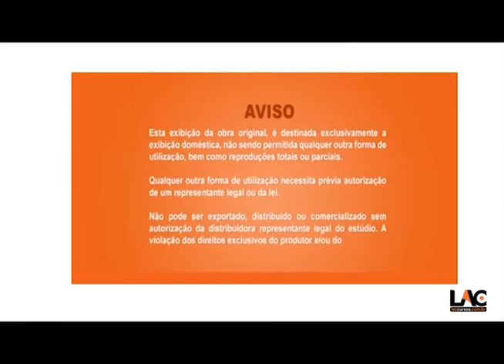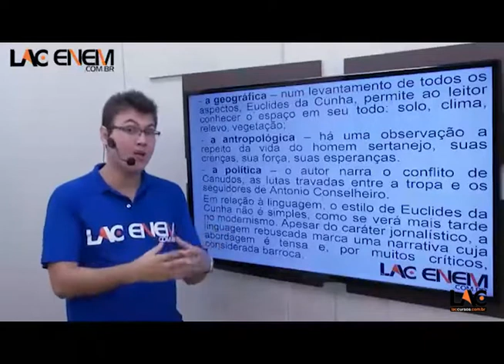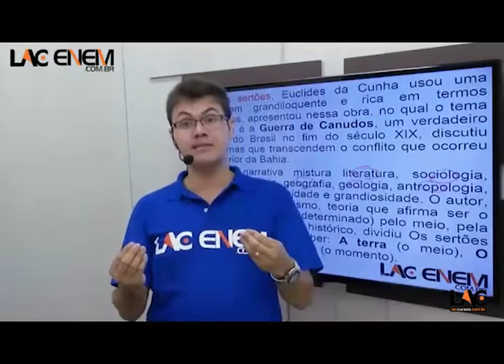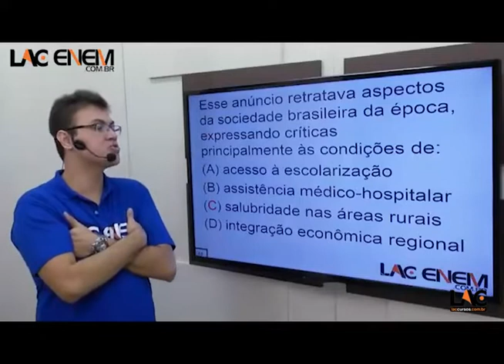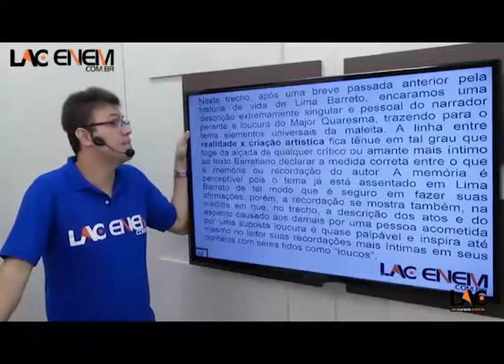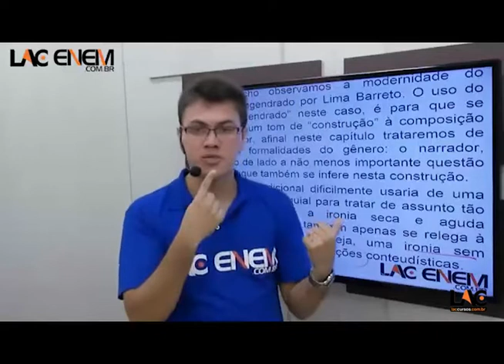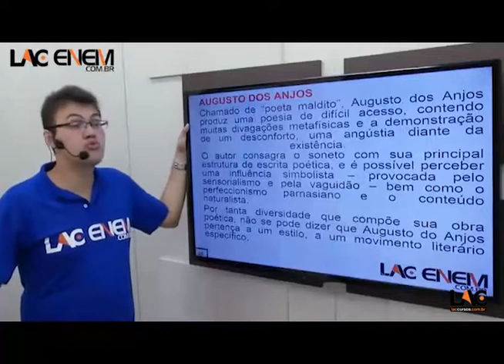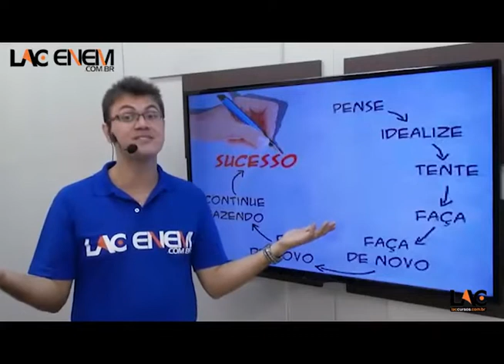5686 | Literatura - Pré-Modernismo | Enem